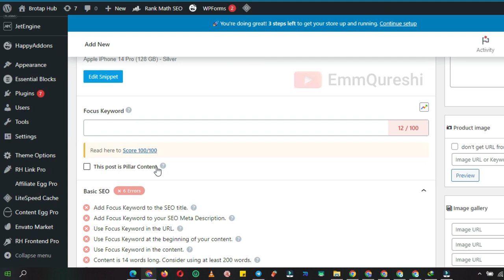This site is for sale ☺☺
🌟 Welcome to the Official ManaarQureshi.Com YouTube Channel! 🌟

🚀 Elevate Your Online Presence with Expert Web Design, Graphic Design, and Digital Services 🚀

At Manaar Qureshi, we offer a comprehensive range of services to help you shine online and offline. Our channel provides valuable tips, tutorials, and insights on web design, graphic design, and digital services to enhance your brand’s presence and engagement.

📌 Explore Our Services:

Web Design Services:

Custom Website Design
Responsive Web Design
Modern and Creative Layouts
SEO Optimization Tips
Graphic Design Services:

Advertising Design: Creating design assets for digital and print advertising campaigns to promote your products or services.
Web Graphics: Designing web elements like banners, icons, and infographics to enhance website aesthetics and functionality.
Print Design: Designing various printed materials such as brochures, flyers, posters, business cards, and banners.
Logo Design: Crafting unique and memorable logos that represent your brand’s identity.
Branding & Identity: Developing a cohesive visual identity, including brand guidelines, color schemes, typography, and brand collateral.
Social Media Graphics: Creating eye-catching graphics for social media platforms, including posts, ads, and cover images.
Digital Services:

Video Production: Creation of promotional and explainer videos to enhance brand storytelling and engagement.
Social Media Management: Strategy, content creation, scheduling, and analytics for managing and growing social media profiles.
Digital Marketing: Comprehensive digital marketing strategies, including PPC advertising, email marketing, and content marketing.
Mobile App Development: Design and development of mobile applications for iOS and Android platforms to enhance user engagement.
Online Advertising: Management of digital ad campaigns across platforms like Google Ads, Facebook Ads, and more.
Maintenance & Support: Ongoing support and maintenance for websites, applications, and digital systems to ensure smooth operation.